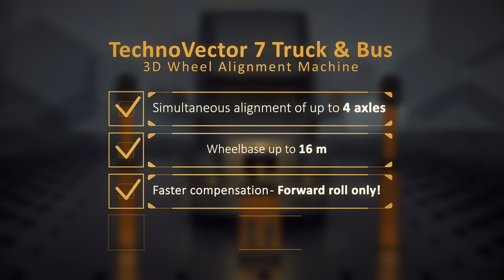Techno Vector Heavy Duty Wheel aligner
TechnoVector 7 Truck&Bus 3D wheel alignment machine for trucks, buses&trailers is designed for wheel angles measurement and adjustment on trucks, trailers, buses, and can be installed in automotive companies, all workshops, tire shops, automotive manufacturing plants, and diagnostics centers.